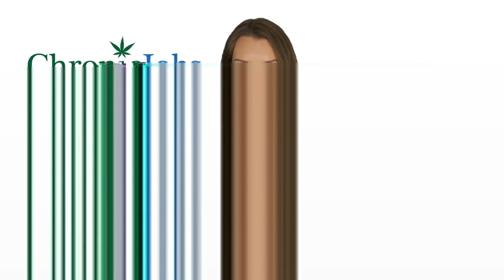Beckley Marijuana Jobs